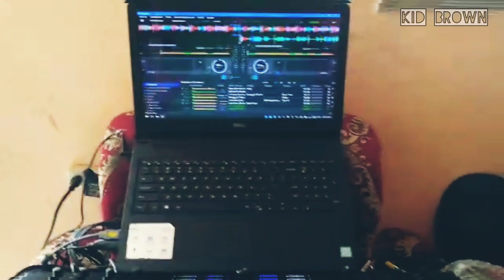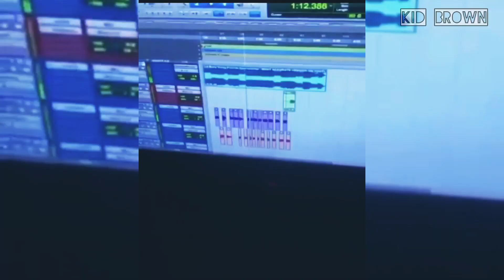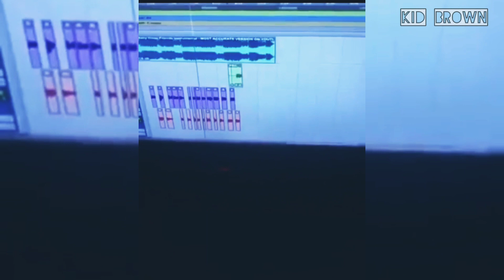CHOCOLATE está afectado? EL CHULO aprieta con EL KIMIKO!!!MAY D sorprende con su estreno!!!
AYÚDAME A COMPARTIRLO.